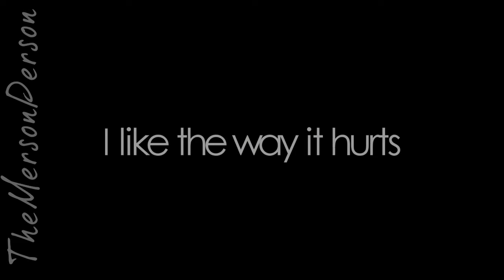Danse on pot pie? 150 Subscribers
HD is your buddie!!

[Read]

I know, I know. I'm not at 150 yet, but I only need a few more. Plus I haven't uploaded anything in a while an I thought you guys deserved something, even if it's horrible. I will have something out that's watchable for you!! :3

Songs: Alors On Danse
Finding Nemo Theme
Magic-B.O.B
Just the Way You are-Bruno Mars
Love the Way You Lie-Eminem Ft Rhianna
Run Devil Run-Ke$ha
No kitty this is my Pot pie-South Park

Clips: TLK 1&2
Bambi 2
FATH2
S:SOTC
Aristocats
Brother Bear
OAC
Tarzan
LATT 1&2
Sleeping Beauty

Sorry there are a few glitches, but eh it's alright I suppose...

TheMersonPerson